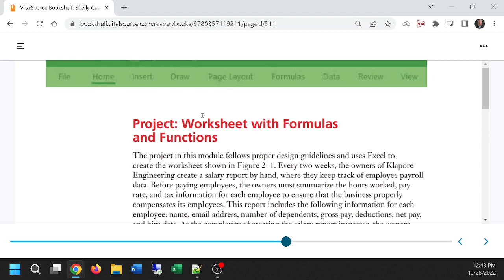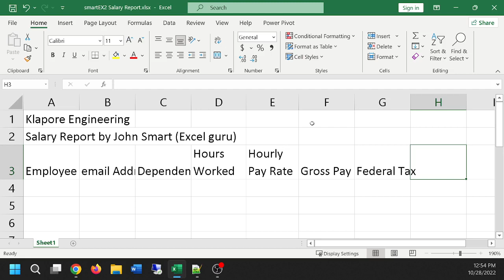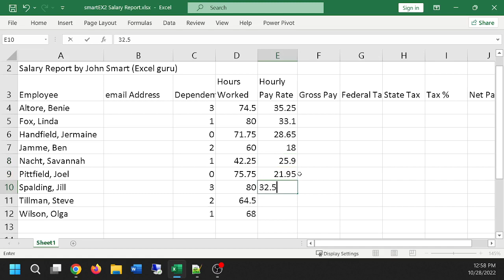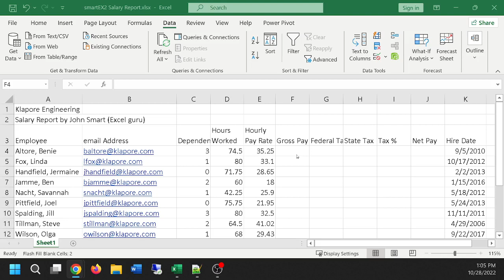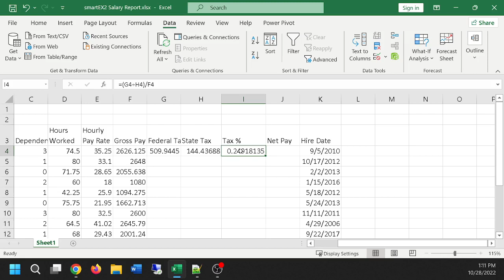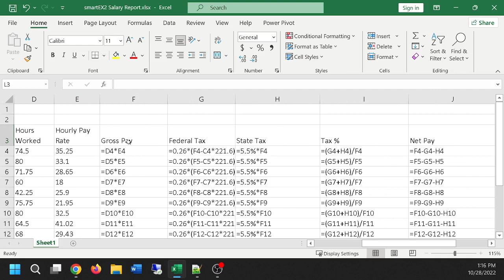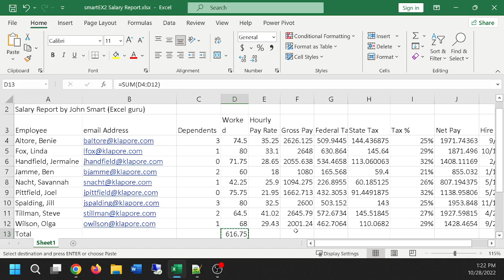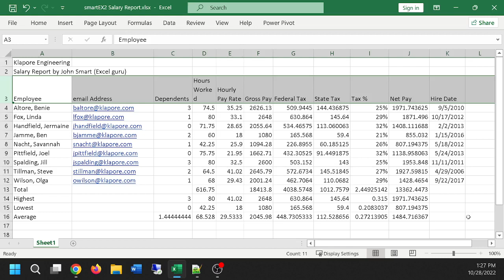cs101 Excel Project 2 Part 1 - Formulas and Formatting